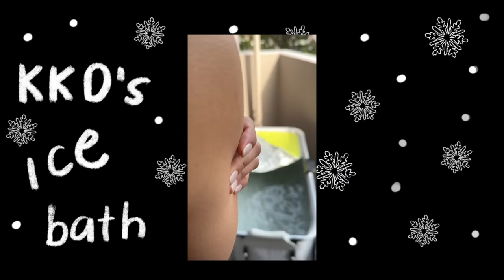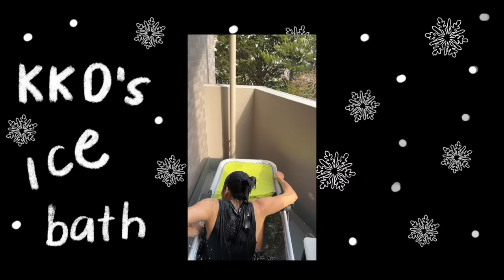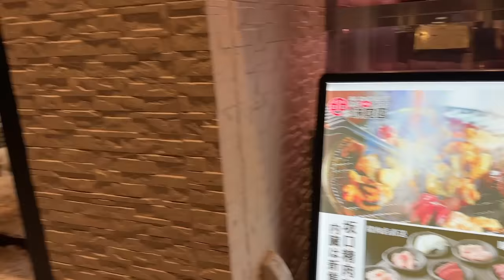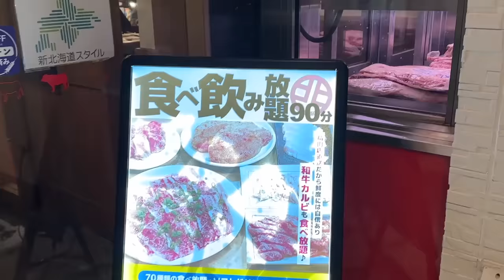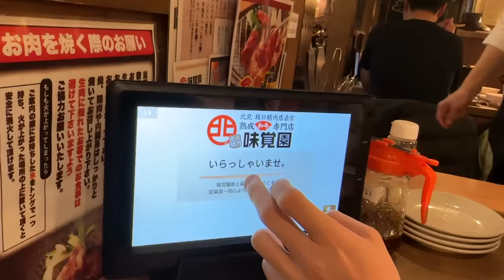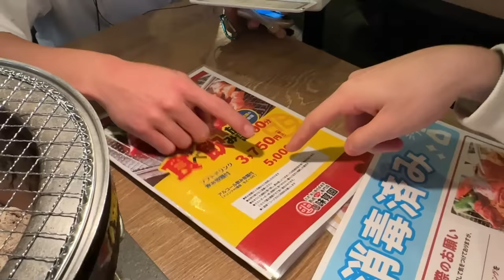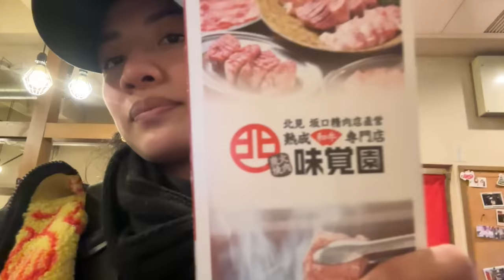Ice Bath, Going Downtown & Yakinku Date 🧊🥢